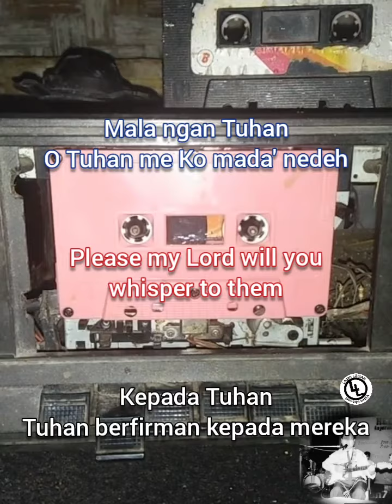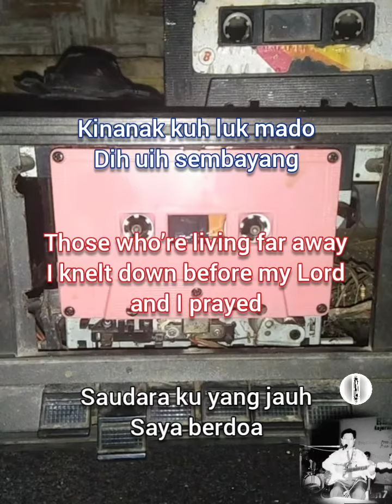Pr. Norman Sabdee Duyung - Bang Aceh Aco, Lun Bawang Gospel Song (with English & Malay subtittles)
● In the 70's, Pr. Norman Sabdee Duyung sang lots of gospel songs in Studio Bahagia Lawas, a simple building run by Borneo Evengelical Mission (BEM) and were recorded on cassettes that were later sold to raise funds for the works of God messages.
● Special thanks to cikgu pesara Mr. Tingang Trang for providing the subtittles in English and Malay. He is one of those Kelabit Bible Translators (Ago Lem Karuh Tauh Kelabit).
● I found the cassette recorder in TikTok and decided to edit it with this song. This was the first song that has a deep meaning I had ever heard. Someone is remembering us from afar and is praying for us.